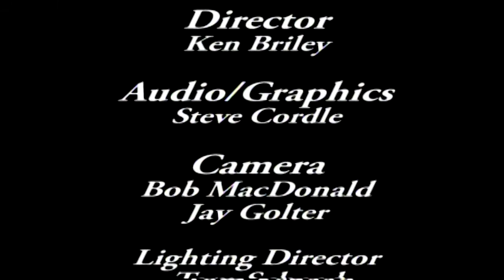Endless Appetites: How the Commodities Casino Creates Hunger and Unrest.By Alan Bjerga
Endless Appetites explores how "food security," the availability of food and the reasonable ability to buy it, has become one of the most challenging topics of our time.